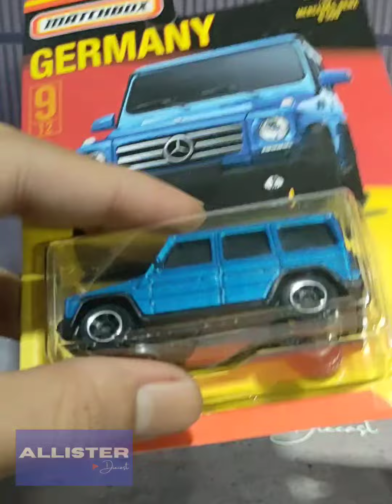UNBOXING Matchbox 15 Mercedes Benz G 500 🔥🔥🔥🔥🔥 ALLISTER DIECAST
ALLISTER DIECAST
UNBOXING TIME!
Matchbox Germany
MERCEDES BENZ G 500

• Shopee : allisterdiecast
• Link Shopee : shopee.co.id/allisterdiecast